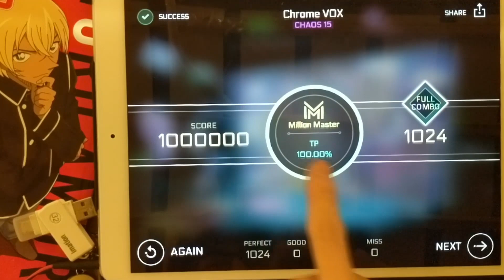Cytus II - Chrome VOX (CHAOS) - 1000000 MM (TP100)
안녕하십니까, 언제나의 HEROID입니다.

먼저, 국외(일본)에서 촬영한 영상이라 퀄리티가 안녕하지 못한 점에 대해 사과드립니다...싱크도 안맞고 오른쪽은 아예 잘렸고 하여간 여러가지로 인생성과 영상인데 그 영상이 무언가 뒤틀어졌군요.

어. 일단 일본을 다녀오기는 했습니다만 무사귀국은 아니었습니다 상세한 설명은 어렵고요...
시간대도 지금 시간이 새벽이라 상세한 무언가를 적기엔 제 멘탈이 무사하지가 않습니다 어 음 그러합니다

티피백은 운좋게 한번 나와준겁니다 다시는 찍지 못합니다...전 사람입니다...